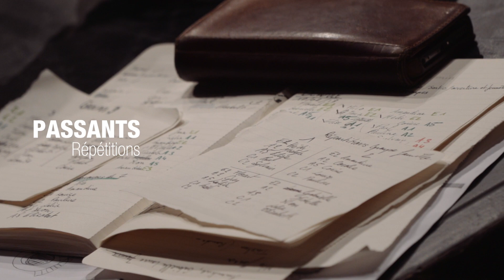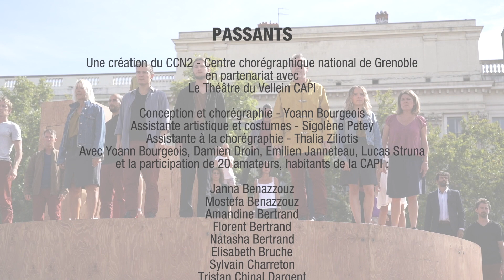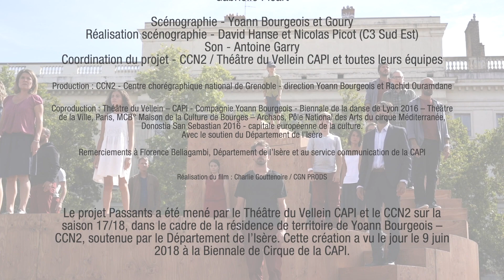Projet participatif PASSANTS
Un projet participatif mené par Le Vellein, scènes de la CAPI et le CCN2 sur la saison 17/18, dans le cadre de la résidence de territoire de Yoann Bourgeois, soutenue par le Département de l'Isère. Cette création a vu le jour le 9 juin 2018 lors de la Biennale de Cirque de la CAPI.
Elle a également été présentée sur la place Bellecour à Lyon en clôture du défilé de la Biennale de la danse de Lyon le 16 septembre 2018.